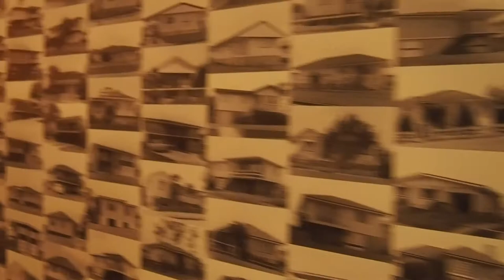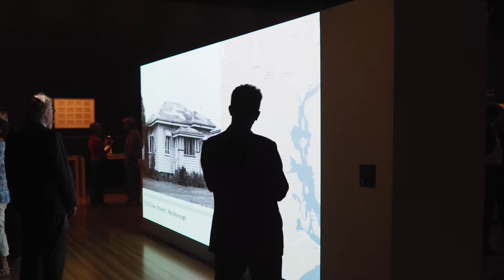HOME: A SUBURBAN OBSESSION - THE CORLEY COLLECTION SLQ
A fly-through viewing of the State Library of Queensland exhibition 'HOME: A SUBURBAN OBSESSION' featuring the Frank & Eunice Collection of nearly 62,000 photographs of South-east Queensland homes from the 1960-s.